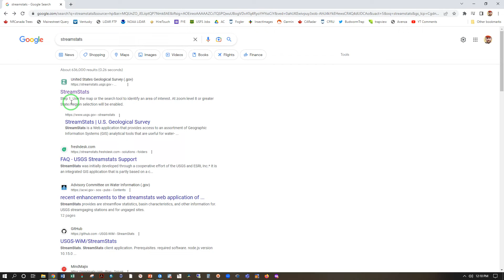Using USGS Streamstats tool to generate and download a watershed boundary